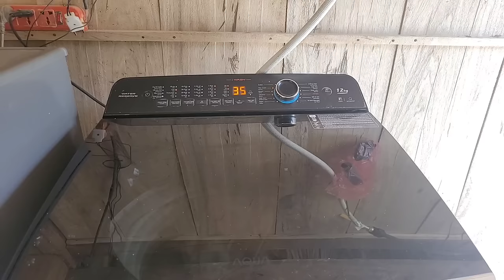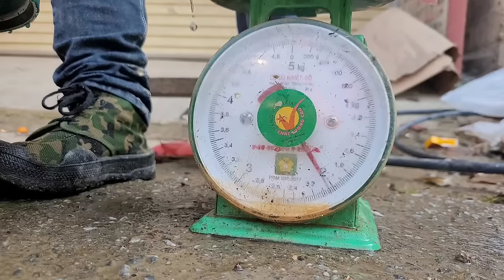Harvest fish, take it to the market to sell for money, to get a haircut and buy household items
Hello everyone, dear Thank you everyone for visiting my YouTube channel. I wish everyone and your family always healthy and safe. Thank you everyone.